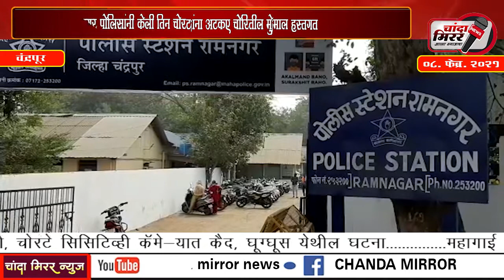रामनगर पोलिसांनी केली तिन चोरट्यांना अटकए चोरितील मुद्देमाल हस्तगत